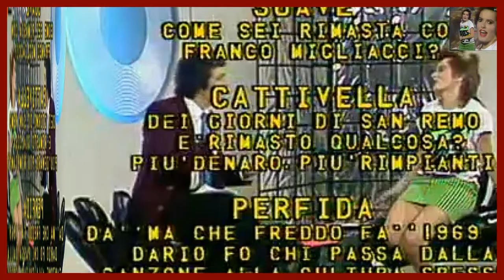Nada (Nada Malanima) a Mr.Fantasy .Intervista e canzone''Ti stringerò''.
Altro video perso da Youtube e recuperato perché questa ragazza e grande cantante deve rimanere alla luce di Internet e non cadere nel buio dell'oblio.
La qualità non può essere ottimale perché già di scarsa definizione all'origine.Si consiglia un formato di schermo ridotto per apprezzare meglio le bellezze di Nada.